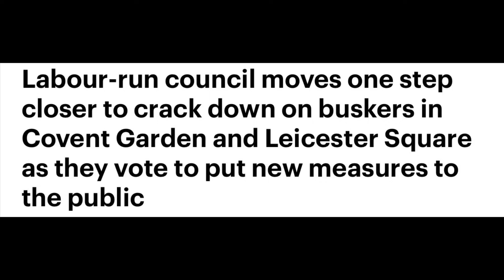NOT QUITE AS FREE AS WE ALL THOUGHT EH?